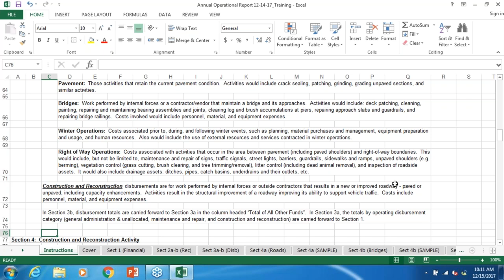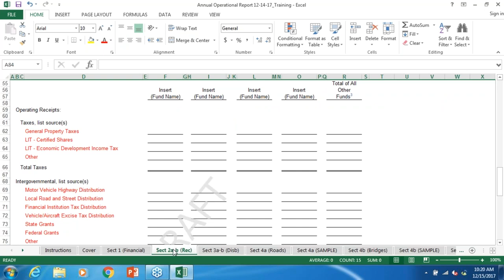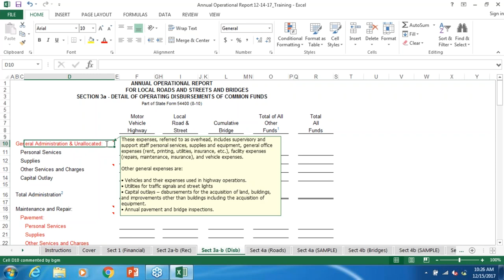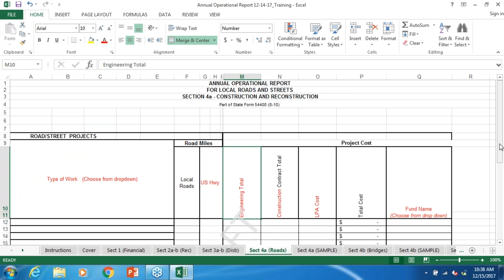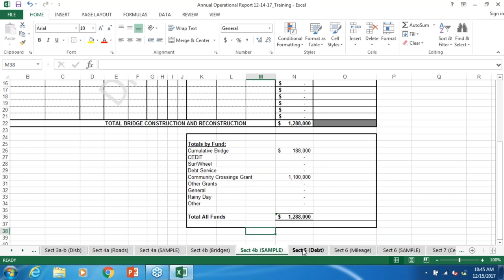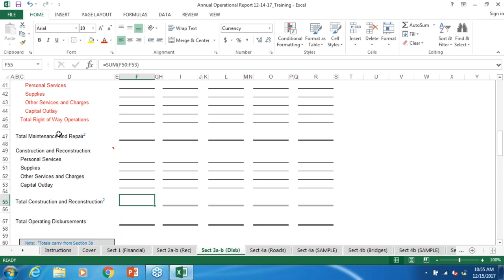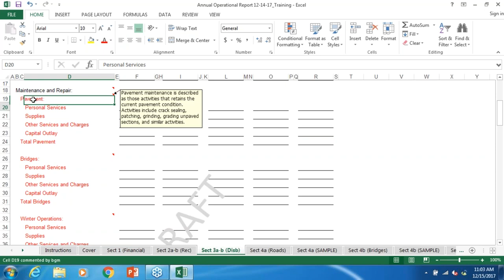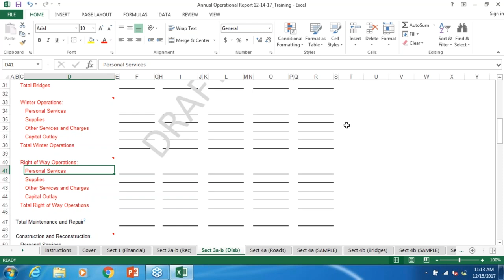Highway Annual Operational Report Updates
The Highway Annual Report has been updated for the 2018 (due 2019) reporting period.  This Webcast was presented to give updates to this.